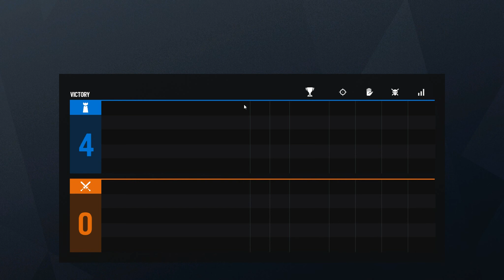Rainbow 6 Siege Fun 13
Its been a long time since I've made a video, but I'm back and ready for more!
More videos will be coming!